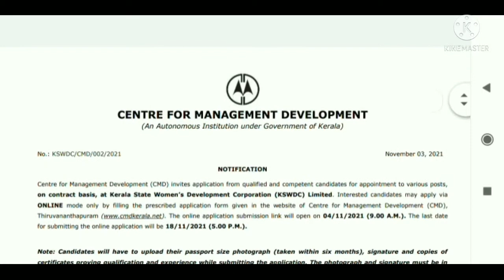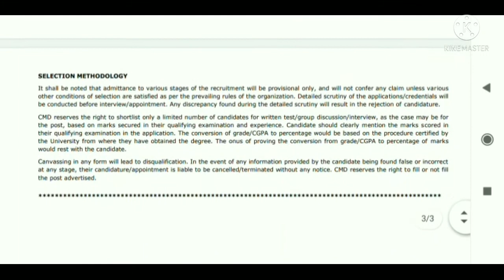centre for management development# new job notification november 2021#